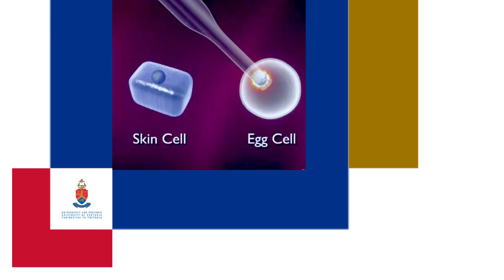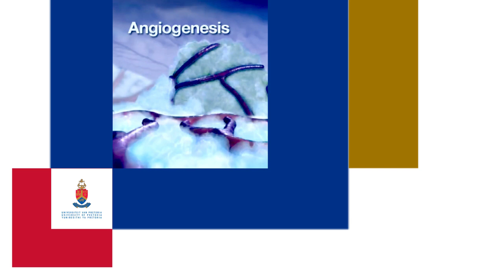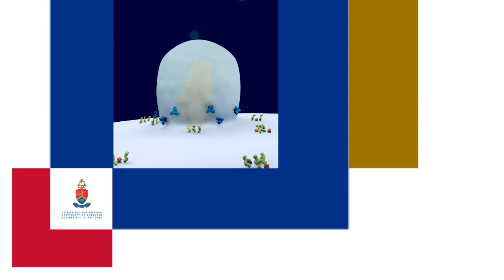Launch of the Institute for Cellular and Molecular Medicine (ICMM)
The recently launched Institute for Cellular and Molecular Medicine (ICMM) at the University of Pretoria (UP) draws on seven of the nine faculties at the University, with 20 cross-disciplinary research projects across four streams – stem cells, genomics, neuroscience and infectious diseases – as well as a pool of legal, ethical and entrepreneurship expertise. A video featuring the messages received from overseas collaborators was produced to celebrate the official launch of the ICMM.